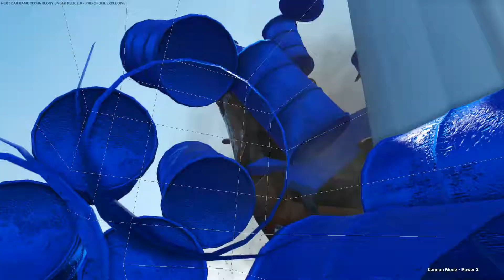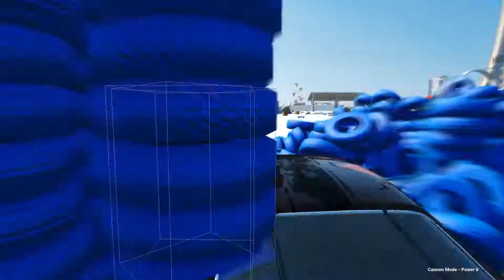Next Car Game Sneak Peek 2.0 - Playground Physics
This game is going to be very fun. The damage seems a little unrealistic, but for an arcade type racing game it really fits in. The only strange part of the damage physics would be the tires, cause they never go flat (the will get bent and fall off though). The playground is a blast to run around on. If you like racing games, you should really help support this one.

Game graphics maxxed on my PC (i7-2600k, 8GB DDR3, GTX780s in SLI, 1920x1080 resolution) Way overkill for this game.